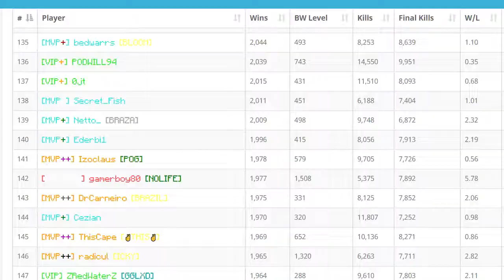passing gamerboy80 on lifetime leaderboards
this totally means i'm a better player than the gamboy

Credit to RandomNormal for the thumbnail idea :P

Song: Cocoa Butter Kisses - Chance the Rapper feat. Vic Mensa and Twista

Level 32 bedwars and skyblock guild with 125 epic members and [POG] guild tag!
/msg Izopod or /g join Pog Masters to join! (depending on if the guild is public)